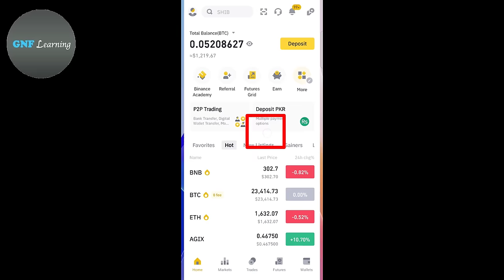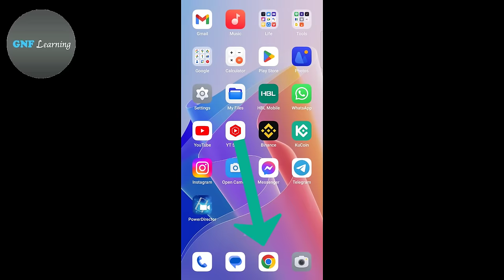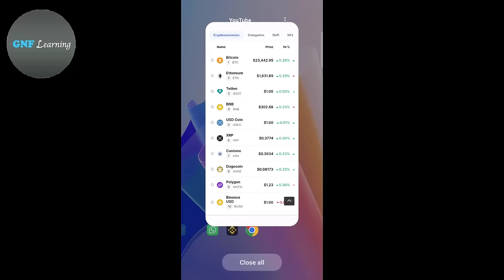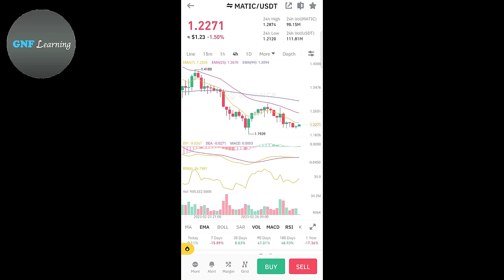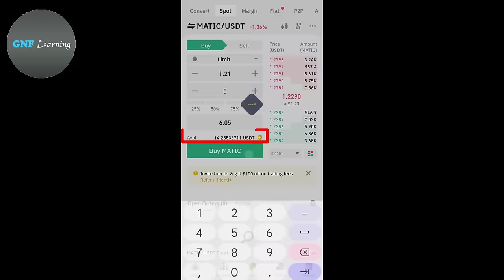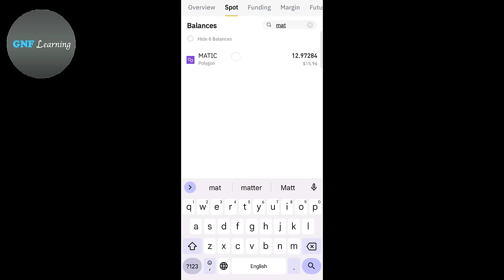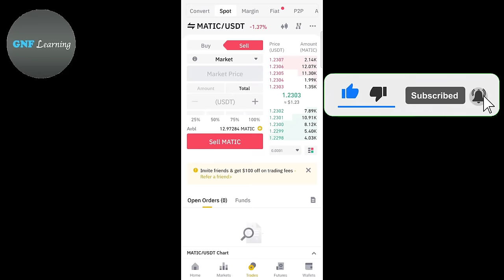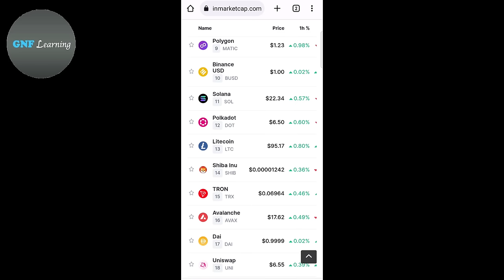Binance Spot Trading Complete Guide | Binance Spot Trading in 2023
Telegram Group Name Must Join: @gnflearningfans

@gnflearning700 In this video, I will tell you about spot trading with the help binance app. You can easily earn 10$ daily from your mobile. Complete detail video. Thanks
Binance Spot Trading Complete Guide | Binance Spot Trading in 2023 | True Binance Trading Method | Daily Earning $10 into $100

1. How to use binance app in hindi.
2. How to trade in binance with BTC & USDT.
3. How to Buy any coin in Binance.
4. How to place buy order and sell order.
5. How to set stop loss and target in Binance app.
binance me buy or sell kaise kare
future trading on binance,
future trading on binance tutorial hindi,
how to do binance futures trading,
binance futures trading for beginners,
binance futures trading strategies,
binance futures,
binance futures trading in hindi,
futures trading for beginners,
binance futures trading strategy,
futures trading strategies
futures trading tricks and strategies
futures trading tricks
futures trading strategy
futures trading binance
easiest futures trading strategy
scalping strategy
crypto trading strategy
future trading trick
future trading chart setting
crypto trading strategy
binance trading tricks
binance future trading tips
binance trading strategies
crypto scalping strategy
scalping strategy for crypto
day trading scalping in crypto
crypto trading strategy
easy crypto scalping strategy